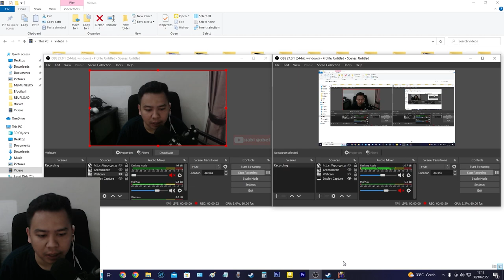I Did Comeback at Barcelona eFootball 2023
I win this match againts Messi, Ronaldo, & Neymar :D